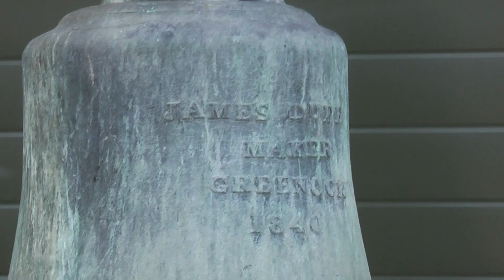Antique Reclaimed Church Ringing Bronze Bell - James Duff Maker Greenock 1840 - UKAA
UKAA buy and sell Antique Bronze or Bell Metal Church Bells James Duff Maker Greenock 1840 and church furnishings online and for sale in our architectural salvage and reclamation shop and yard in cannock wood staffordshire. The midlands reclaim yard.